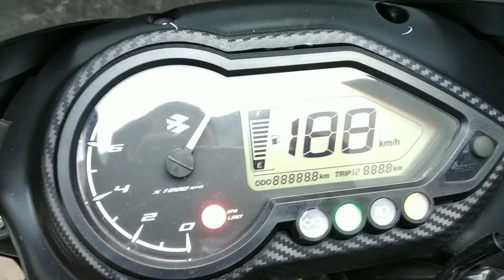Bajaj pulsar 150 single ABS 2020 BS6 new model aane wala hai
Bajaj pulsar 150 Abs bs6  2020 new model me aa chuka hai Jitendra jaikar